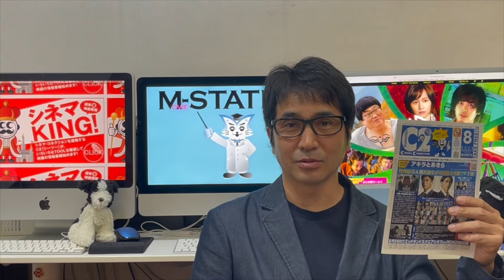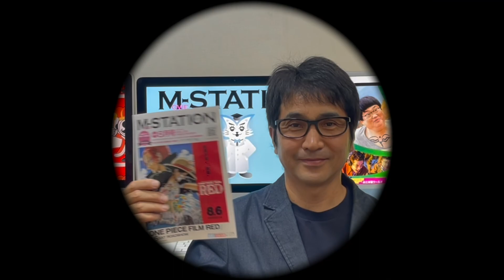シネマKING!VOL.332▶8月5日(金)〜8月11日(木・祝)公開